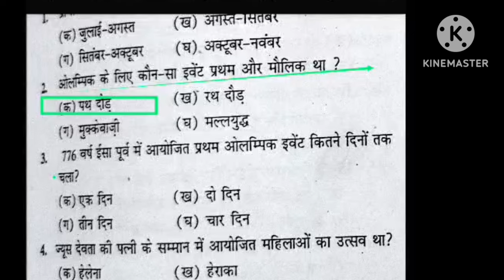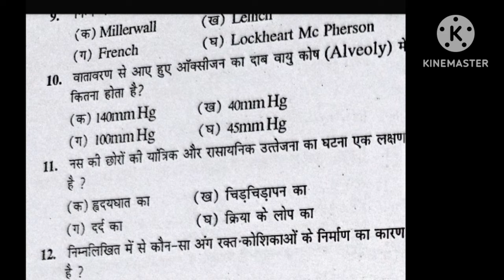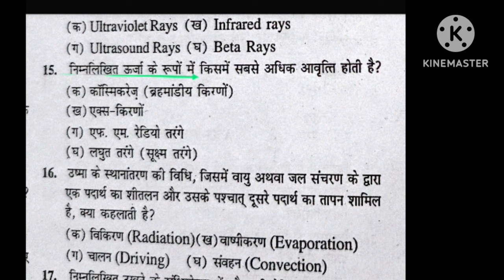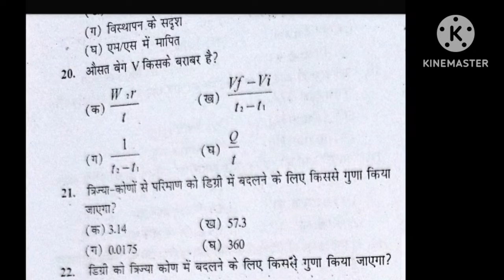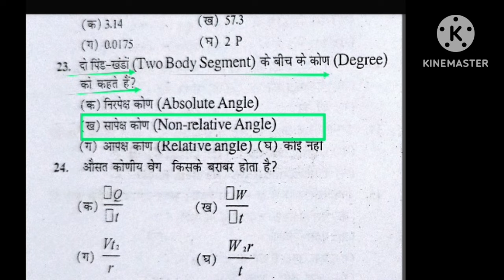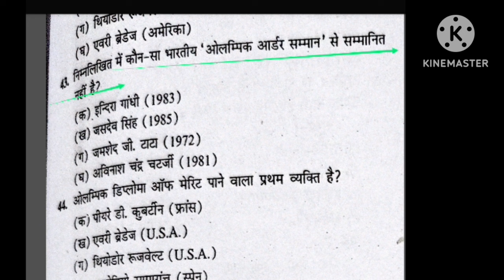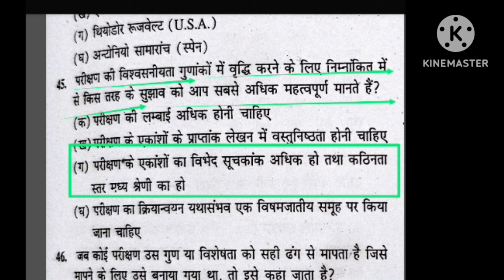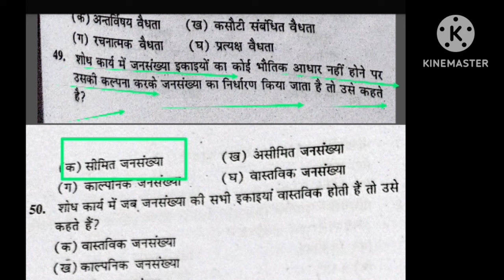Best MCQ practice of Physical Education/BPSC tre 3.0 /UPTGTPGT/UPLTGREAD/UKLT/MPSUPERTET/KVSNVS/NET